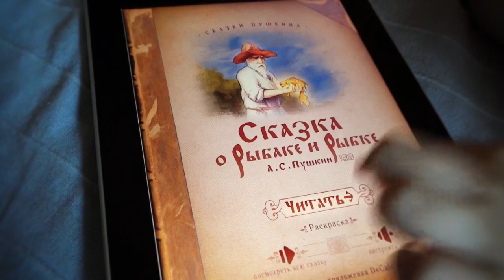Сказка о рыбаке и рыбке. iOS приложение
Студия Decafe продолжает серию интерактивных книг.
Предлагаем Вашему вниманию сказку великого русского поэта и писателя А.С.Пушкина.
В нашей книге все иллюстрации оживают, персонажи реагируют на движения, а с предметами можно играть.
Текст читает заслуженный артист России Андрей Кылосов.